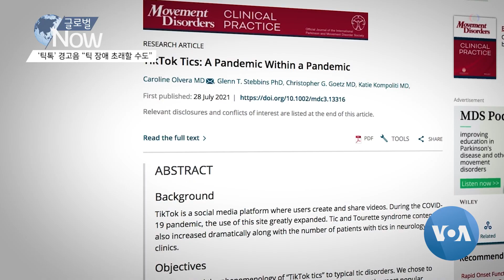[글로벌 나우] ‘틱톡’ 경고음 “틱 장애 초래할 수도”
10대들 사이 인기가 많은 소셜미디어 틱톡이 투레트 증후군을 간접적으로 초래할 수 있다는 경고가 나오고 있습니다.

신경계 질환인 투레트 증후군은 반복적이고 비자발적인 몸의 움직임, 일명 ‘틱’ 증상을 동반합니다.

캐나다 캘거리대 의료진은 지난해 가을 갑작스레 환자 수가 치솟았다고 말합니다.

타마라 프링샤임 / 캘거리대 신경의학과
“갑자기 틱 증상이 나타나기 시작한 청소년들이 일주일에 최대 17명씩 병원을 찾아왔습니다.”

투레트 증후군은 대개 유전이며 남성에 더 많이 나타나는 것으로 알려졌습니다.

또 일반적으로 증상이 어릴 때 시작해 수년에 걸쳐 발전하는 경향이 있습니다.

다비드 마티노 / 캘거리대 신경의학과
“그런데 최근엔 여자 청소년 환자가 더 많고, 하루 이틀이나 며칠 사이에 증상이 최고조에 달했습니다.”

의료진은 환자들이 틱톡을 애용한다는 공통점을 발견했습니다.

중국 바이트댄스사가 개발한 틱톡은 짧은 영상을 공유하는 소셜미디어 서비스로, 최근 청소년들 사이 폭발적인 인기를 끌고 있습니다.

“틱톡에 올라온 영상을 보니, 환자 중에 5명이 영상에 나온 틱 동작을 반복하고 있었어요. 한 환자는 밤새 틱톡 영상들을 보고 나서 틱 장애가 시작됐다고 했습니다.”

지난 1년간 캐나다뿐 아니라 영국, 호주, 독일, 미국 등지에서도 비슷한 현상이 나타났습니다.

아직까지 소셜미디어와 투레트 증후군의 명확한 상관관계는 밝혀지지 않았습니다.

그러나 전문가들은 일단 청소년들이 소셜미디어 소비를 들여다봐야 한다고 조언합니다.

존 피아센티니 / UCLA 교수, 아동심리학자
“환자들이 가장 먼저 해야 할 일은 소셜미디어로부터 휴식기를 갖는 것입니다.”

지난 7월에 발간한 논문에서 시카고 러시대 의료진은 환자 관리를 위해 “소셜미디어 콘텐츠에 관한 지식이 필수적”이라고 진단했습니다.